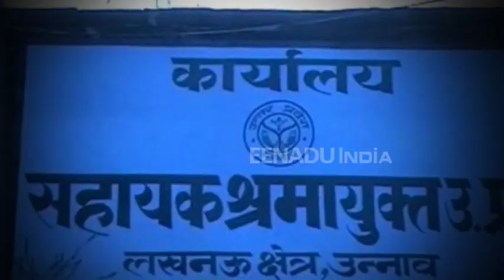उन्नाव : कूड़े के ढेर और शराब की दुकानों में सिसक रहा बचपन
उन्नाव : बच्चे  देश  का  भविष्य  होते  हैं  और  किसी  भी  देश के विकास  में  ये  नौनिहाल  अहम  भूमिका  निभाते  है, लेकिन उन्नाव में  नौनिहालों का नजारा कुछ और ही  है. यहां देश का निर्माण करने वाले बच्चे अपना भविष्य कूड़े के ढेर में खोजने को मजबूर है. यही नहीं जिन नन्हे हाथों में किताबे और खिलौने होने चाहिए वही हाथ मजदूरी करके अपना पेट पालने को मजबूर हैं.